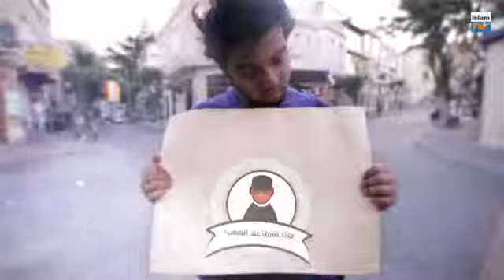Kak spravitca s gnevom!